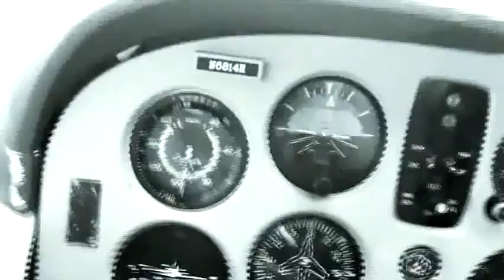Canibal - Moacyr Scliar